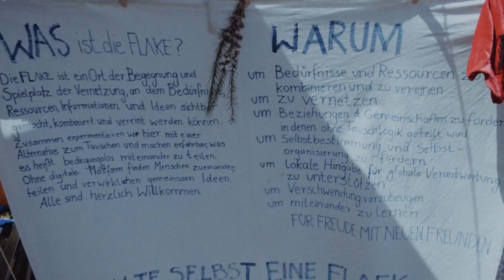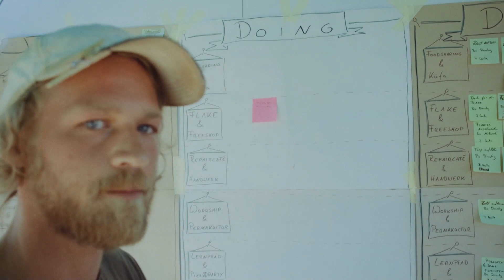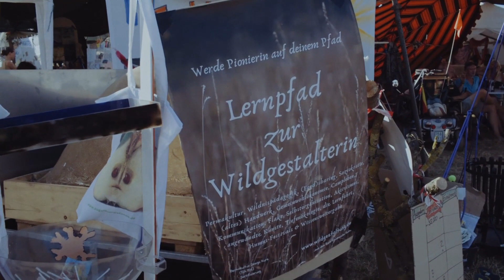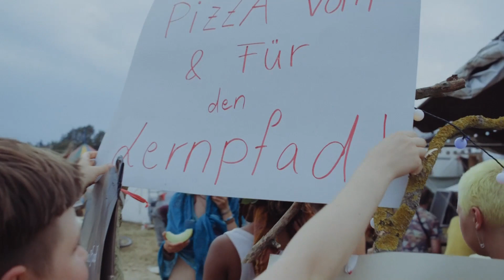HOW TO HUMUS | HUMUS-HOOD 2019 | Dokumentation | Teaser#4 [HD]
Die Humus-Hood!
Ein Kiez, ein Viertel, ein Pudding, eine Blüte.
Das Epizentrum für Spiel, Spaß und Überraschung in und auf Freak-City.

Gleichzeitig:
Dies ist ein Teaser für die Dokumentation "How to Humus"
Release: 2022
Der Film, mit Material aus 4 Jahren Humus-Festivals, wird beschreiben, wie sich die Feste entwickelt haben, welche Designs ihnen zugrunde liegen, worauf es ankommt und vor allem, wie ihr selbst eines veranstalten könnt!
Fetten Dank für 5 Jahre Humus-Festivals (sage und schreibe 15 Stück in fast allen Himmelsrichtungen Deutschlands!)
Permakultur | Wildnispädagogik | Foodsharing
8-Tage | selbstorganisiert | auf Spendenbasis

Zurück zur Humus-Hood:
Das Büro für sozialen Humusaufbau präsentiert Euch dieses Jahr auf ein Neues:
die Flake, das (handwerkliche) RepairCafé, Foodsharing und das Workship!

Zur "Flake":
Tauschen ist Schnee von gestern!
An der Kunstinstallation "Flake" spielen wir mit Euch "Teilen statt Tauschen"
Provokante Hippi-punks appellieren praktizierend an das bedingungslose Teilen.
Dies bedeutet mehr als nur Geben oder Nehmen.
Schritt 1: Werde dir deiner persönlichen Bedürfnisse gewahr
Schritt 2: Kommuniziere diese, wenn du magst
Schritt 3: Werde glücklich oder / und fange von vorne an

Zum (handwerklichen) RepairCafé:
Vor lauter Tanzen und Schlendern vergiss nicht, dass du auch Hände hast!
Ein Handwerk bastelnd, nähend, klebend, schraubend schnippelnd und fummelnd kreieren kannst du bei uns!
Probiere dich aus und trau dich neu an alte Sachen.

Zum Foodsharing:
Kein Hunger mehr, aber noch was in der Hand? Zu viel eingekauft oder zu großzügig kalkuliert?
Bitte halte einen Moment inne, bevor du den Rest dessen vielleicht unbewusst in den nächsten Mülleimer fallen lassen würdest.
Sieh dich kurz um. Frag eine Person um dich herum, ob sie noch Appetit hat. Ansonsten bring die Speise oder das Getränk gerne zu uns, sofern es noch genießbar ist.
Wir retten Lebensmittel vor der Verschwendung, dem Wegwerfen oder Verschwinden und Fairteilen sie auf der Basis des Bedingungslosen.
Besuch uns tags und nachts.

Zum Workship:
Geschaffen wird ein Raum, in dem nahezu alles passieren kann.
Mittels "OpenSpace-Methode" nähern wir uns der Wissensweitergabe von oben, unten und den restlichen Seiten.
Ob kleine Lehrstunde in Mechanik, Acroyoga-Session, Jam auf der Loop-Station, Haareschneiden oder Tiefenökologietraumkreis, dies ist der Ort, an dem Ihr euch thematisch, entspannt und fokussiert Austauschen könnt.
Bringt also eure Fähigkeiten und Superkräfte mit!

Zum Lernpfad zum/zur Wildgestalter*in:
Bildung ist ein essentieller Bestandteil des sozial-ökologischen Wandels. Um diesen zu fördern braucht es neue Bildungswege, die davon abkehren, Menschen in einem bestimmenden Bildungssystem zu vereinheitlichen. Es braucht Bildungswege, die die freie Entfaltung von Menschen unterstützen, indem diese gemeinsam das lernen, was sie begeistert.
Auf den acht Pfaden zur Wildgestaltung begegnen dir verschiedene nachhaltige Konzepte, die du zu deinem individuellen Werkzeugkoffer – für die aktive Mitgestaltung einer enkeltauglichen Zukunft – nutzen kannst.
Die Pfade zeichnen sich durch drei Hauptaspekte aus:
- Partizipation, Mitgestaltung und Selbstorganisation
- Kinder- und Hundetauglichkeit
- Verschiedene partizipative und alternative Finanzierungsmodelle